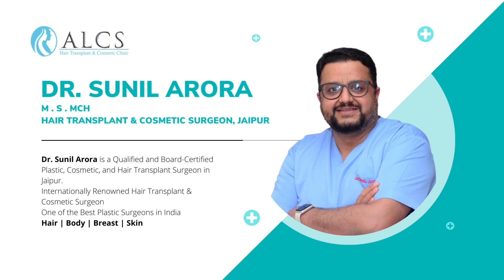Best Diet Before & After Tummy Tuck : 5 Do's & Don'ts | Tummy Tuck Preparation | Dr Sunil Arora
Tummy-tuck procedure से पहले या बाद में आपको कौन से Dietary changes करने चाहिए या नहीं करने चाहिए? ALCS Clinic Jaipur से Dr Sunil Arora इस video में बताते हैं।

00:01 Introduction
-Tummy tuck surgery से पहले और बाद में क्या आहार संबंधी बदलाव किए जाने चाहिए और क्या नहीं?
-Dr Sunil Arora का परिचय
-Tummy tuck procedures से before और after images।

00:44 Tummy-tuck procedure से पहले या बाद में आपको आहार में बदलाव।
-Tummy-tuck procedure के लिए जाने से पहले बहुत अधिक वजन घटाने का प्रयास न करें।
-एक routine diet और normal regime बनाए रखें।
- bed rest न करें।

1:06 Procedure के बाद की complications से कैसे निपटें?
-संभावित जटिलताओं में constipation शामिल है।
- जटिलताओं की संभावना को कम करने के लिए अपने आहार में roughage, fibres और salads शामिल करें।
-complications के जोखिम को कम करने के लिए, प्रक्रिया से पहले एक regular diet पर टिके रहें और surgery के बाद Mobilization रखें।

पूरी जानकारी के लिए पूरा वीडियो देखें!

यदि आपके कोई प्रश्न हैं तो कृपया हमें नीचे टिप्पणी में बताएं!

Is a Tummy Tuck Worth It? | Everything You Need to Know About Tummy Tuck | Dr Sunil Arora

If tummy tuck surgery fails what are the other options - Hindi | Dr Sunil Arora | ALCS clinic Jaipur

Tummy tuck करवाने से पहले जान ले ये 5 बातें | ALCS Clinic in Jaipur | Dr Sunil Arora